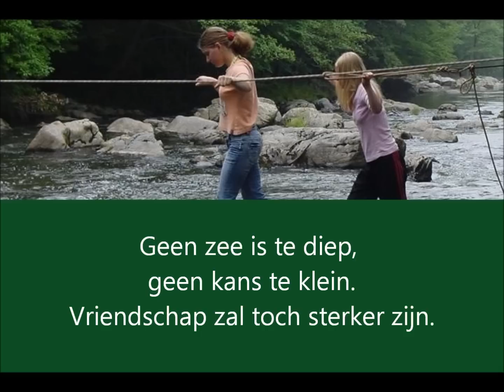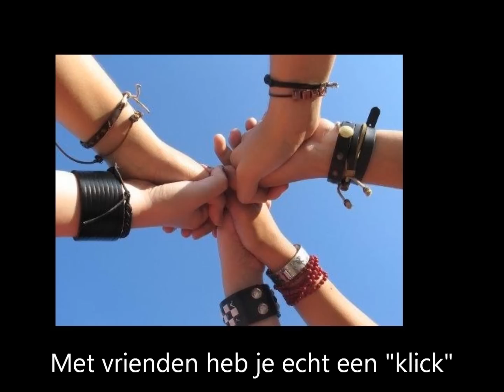Een vriend is iemand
Een vriend is iemand die hoe het ook gaat
Van de cd Kom zing mee.
Kwintessens